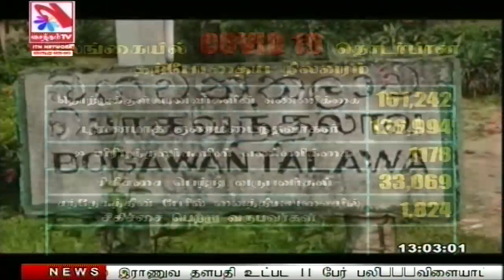Vasantham TV News 2021-05-23 | 01.00 PM